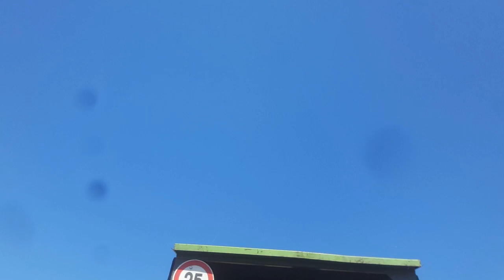Mais Hacken, Heuen